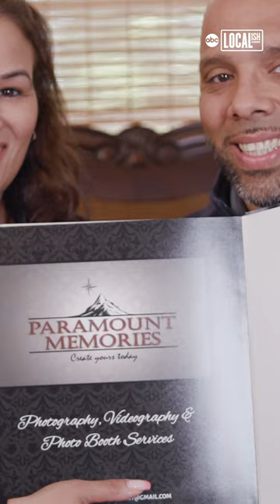Paramount Memories helps preserve life’s most special moments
Jennifer and William Chavis were still working in corporate America when they started Paramount Memories in 2017. They had been searching for a small business idea they could bring to life on the side and grow into a successful business when they first discovered the world of event photography and photo booths.

Attending a birthday party, they witnessed how much fun guests were having while posing for photos and getting to take physical copies home with them. Shortly thereafter, Paramount Memories was born.

“The instant gratification that people have when getting something tangible in that moment is priceless. We’re able to provide them that memory,” says William of the special experience their business is able to offer customers.

Having Hiscox Business Insurance has allowed the couple to feel protected and supported while providing these incredible services and continuing to grow.

“I would never recommend anyone to start a business without insurance. Just on legal alone, you can go bankrupt, so insurance is absolutely paramount. And Hiscox was an easy company to work with, we were able to [get a] quote online. It was a seamless and painless process,” says Jennifer on the couple’s experience working with Hiscox Business Insurance.

Without having to worry about insurance, William and Jennifer can focus on what matters most — helping their customers and guests celebrate and commemorate all their special moments.

“When they walk away with something in their hand, in a lot of cases, it’s the souvenir from that event,” says William. “We’re able to provide them that memory.”